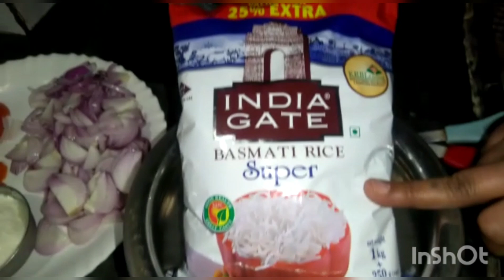Mutton Pulao recipe/मटण पुलाव recipe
मटणपुलावrecipe by crazy Foodies aaneshra